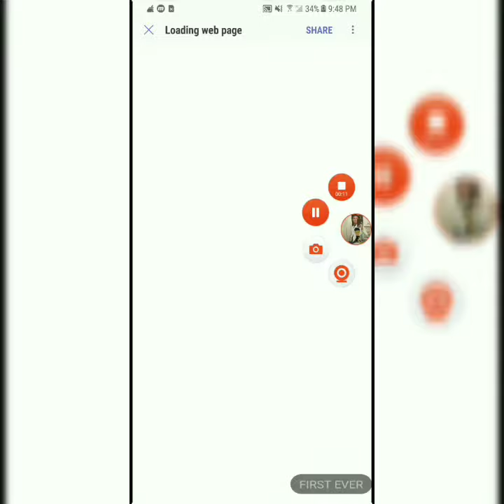COD MOBILE AIMBOT 2020 AUGUST!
Hello YouTube I am First Ever and I have formulated a way for you to Aimbot and yes I do reply to my subscribers just click my links